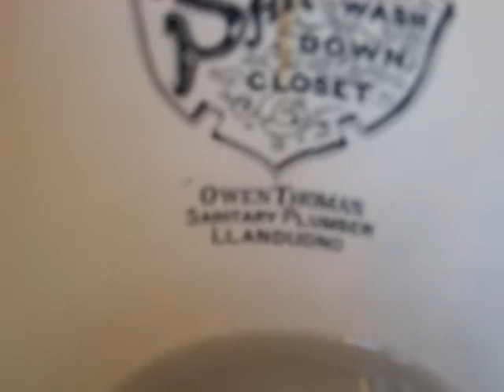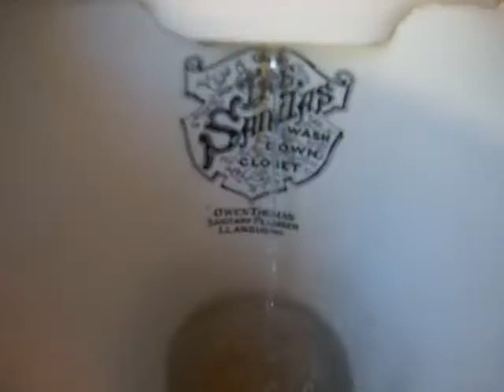THE SANITAS wash down closet. flushing!!!.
my victorian toilet flushing!!!
very nice powerful flushes. this is the best victorian toilet i have ever seen so far. this toilet will be set up properly soon with a victorian cistern and seat hopefully.